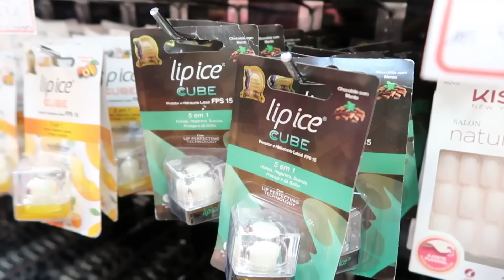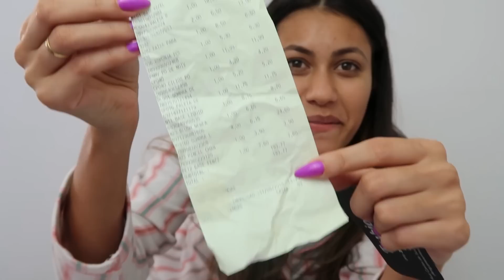FIZ MUITA COMPRA DE MAQUIAGEM NA 25 DE MARÇO - MUITA NOVIDADE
Hoje é dia de vídeo de muitas compras, gastei 200 reais em make na 25 de março, na loja Fashion Makeup, também fiz outras compras na loja vip makeup que irá entrar na próxima semana !

E AÍ ESTÃO GOSTANDO DA MARATONA 100PAUSA ?? Comente carolzetyfiel e vamos papear

Maquiagens que comprei !

BASE E CORRETIVO VIZELLA
CORRETIVO NEW FACE
PALETA LUDORAMA
TIARA
SOMBRA LÍQUIDA GLITTER
PINCEL
BLUSH NEW FACE
ESPONJA POLVO SPA DAY

Rua Leopoldina Rego 356 A CEP: 21021970

✔ Edição e produção: Wagner Teixeira